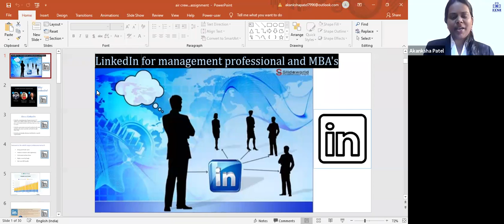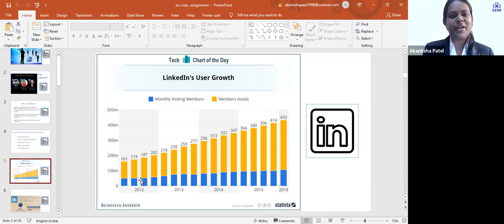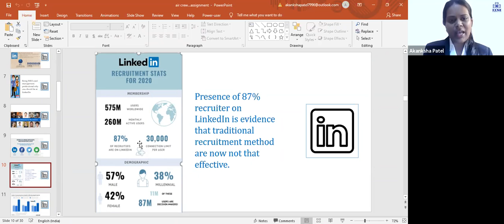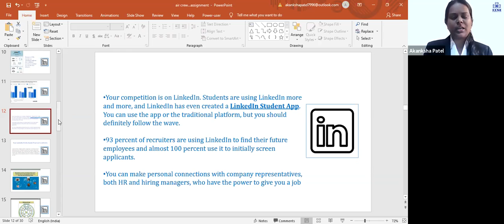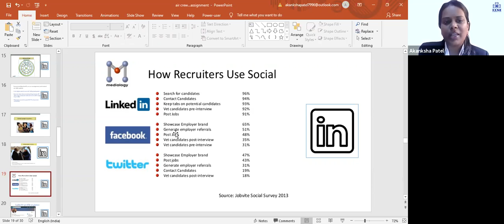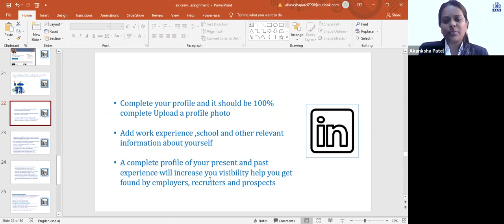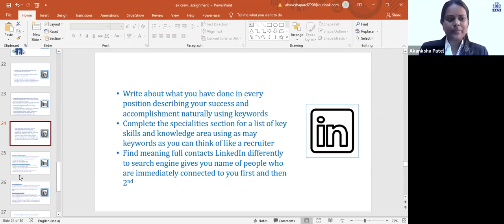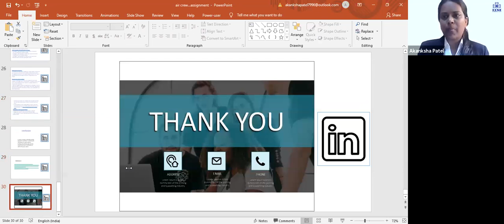Importance of Linkedin for Management Professionals and MBA's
Dear Visitors,

Bell Icon  🛎️